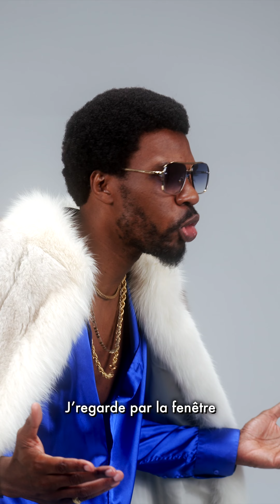PREFACE 5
Prenez vos places !!!
✍️ Dandyguel
🎹 Jhazz Daniels
🎥 Deux mecs en shorts

Lyrics
J’ai vu la mort plusieurs fois en face
J’prends des coups c’est pas grave j’encaisse
C’est dur quand tu penses aux thunes sans cesse
J’suis à ma place mais j’tiens plus en place
Posé dans l’bus
J’regarde par la fenêtre
Y’aura pas de peut-être
Mes pensées s’concrétisent
C’est quoi les bails ? où sont mes djeez ?
J’garde ma ge-ra toujours près de moi
Si t’aimes pas passe ton chemin ne reste pas
J’ai pas qu’insta pour communiquer
J’ai longtemps cherché l’opportunité
Cherche l’unité au sein de moi-même
La chercher chez les autres ça m’a fait d’la peine
On va tout droit c’est ça l’thème ?
Ouais c’est ça qu t’aime !
Flow réfléchi et spontané
Prêt pour tout péter cette année
Si c’est pas c’t’année ce s’ra demain
Mais la muerte n’attend pas demain
T’es sur le déclin tu vas m’croiser té-mon
J’te regarde droit dans les yeux est-ce que tu vas répondre ?
J’suis l’exception
J’ai été con d’pas comprendre j’étais exceptionnel
J’suis dans l’tunnel est-ce que tu me reçois ?
Tu veux tester es-tu sur de toi ?
Tu squattes le hall je suis sur le toit
On a du tout apprendre sur le tas
Je tourne la page y’a encore des choses à gratter
J’ai encore des choses à raper
Merci d’avoir attendu
Le projet arrive le sens-tu ?
C’est pour ceux qui y croyaient !